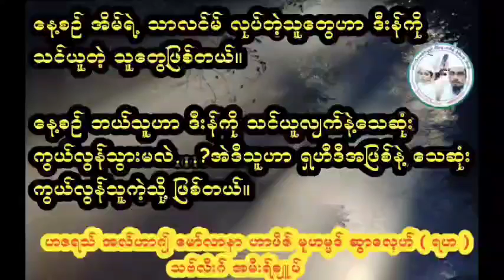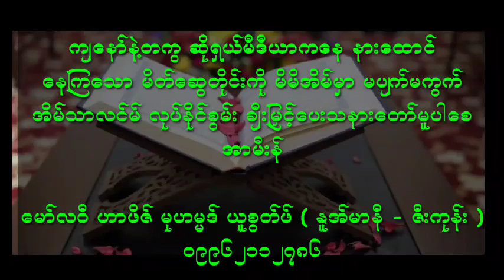အိမ်အတွင်း သာလင်မ်အစီအစဉ် အမှတ်စဉ် ( ၃ ) အိလင်မ်သာသနာ့အသိပညာအကြောင်း ကုရ်အာန်၏ အာယသ်တော်များ Myanmar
အိမ်အတွင်း သာလင်မ်အစီအစဉ် အမှတ်စဉ် ( ၃ )

အိလင်မ်သာသနာ့အသိပညာအကြောင်း
ကုရ်အာန်၏ အာယသ်တော်များ

မော်လဝီ ဟာဖိဇ် မုဟမ္မဒ် ယူစွတ်ဖ် အိဗ်နေ ယာစီးန်
နူအ်မာနီ - ဇီးကုန်း